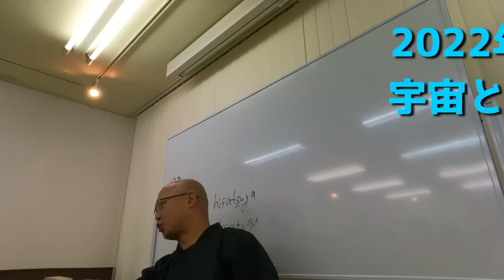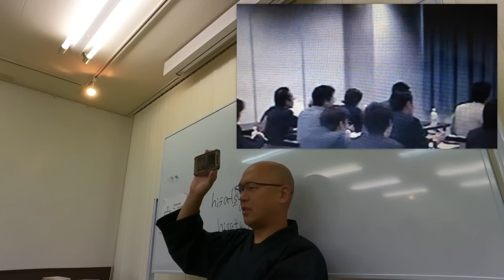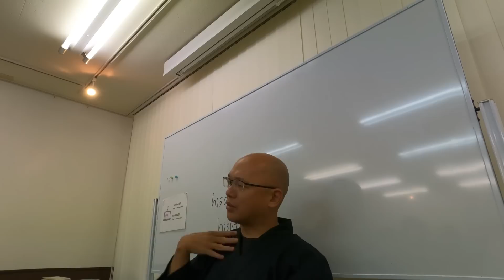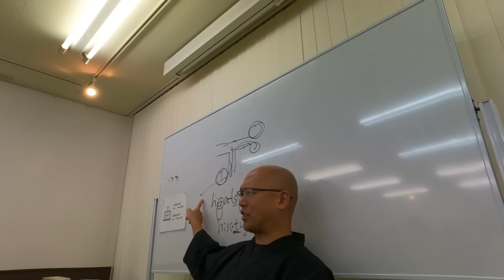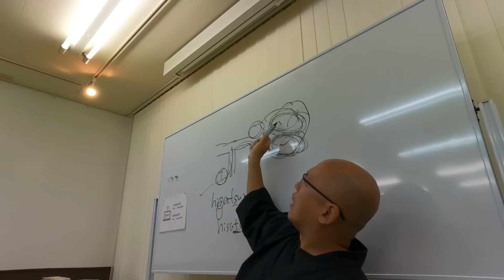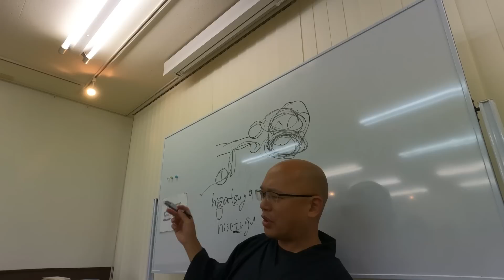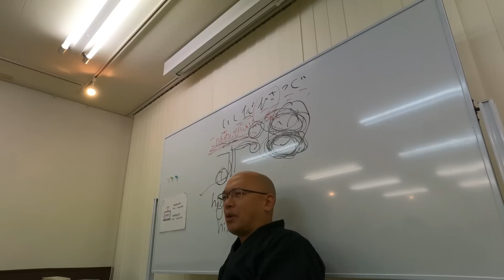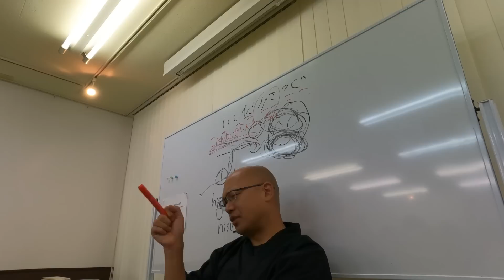🌅人生はすでに導かれている⁉️心配ない‼️【大阪15️⃣】人は使命を持って産まれてくる⁉️「気づき」が人生を大きく飛躍させる‼️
🔮セルフ除霊（CSJM）はやはり効く‼️【大阪12️⃣】豊かになるにはオーラがすべて❗️オーラを浄化するにはCSJM‼️

☄️ガチでオーラが拡大してしまう動画‼️まずは見て‼️【大阪13️⃣】お金を引き寄せたければオーラを巨大化せよ❗️その答えはこの動画にある‼️受け取ってください❣️

🙏世の中は不思議に満ちている✨信じますか❓【大阪14️⃣】インドで会ったあの仏像が日本に来ていた⁉️不思議が日常になる宇宙な話🌠

・その他書籍